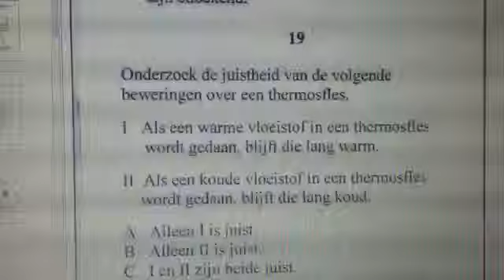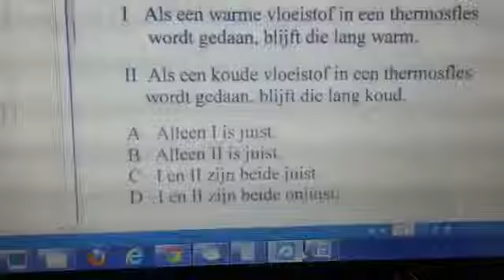Natuurkunde les :MULO B: Eind Exam 2007 Som 19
MULO B Niveau